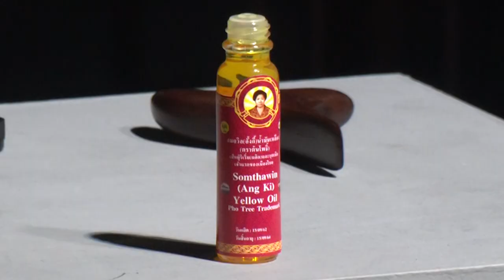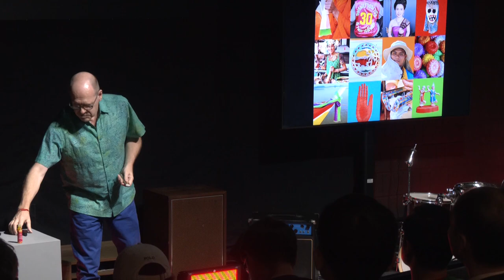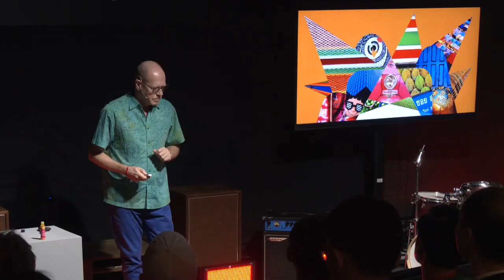How to Build a Sensory Profile of a Place | Philip Cornwel-Smith | TEDxChiangMai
สร้างโปรไฟล์ประสาทสัมผัสของสถานที่ Building on the insights and experience Philip gained from writing about "place" (e.g., Very Bangkok) he invites us to use a broader sensory range to build a profile of a city.  Philip Cornwel-Smith is a British writer based in Thailand since 1994. A guidebook writer for Time Out in London, he became the founding editor of Bangkok’s first city magazine, Metro. Upon going freelance, he wrote/edited the Time Out Bangkok city guides and other guidebooks and articles for Nikkei, The Guardian, The Economist, and others. His book Very Thai: Everyday Popular Culture has so influenced Thai arts, design, and media that it became an artifact in six exhibitions, while millions saw a show of Very Thai photos outside Central World. Its follow-up, Very Bangkok, re-interprets the city through the senses, subcultures, and multiple perspectives. Philip has co-curated exhibitions at TCDC Chiang Mai and TCDC Bangkok, and Very Bangkok themed the Bangkok Pavilion at the 2021 Countless Cities Biennale in Italy. This talk was given at a TEDx event using the TED conference format but independently organized by a local community.